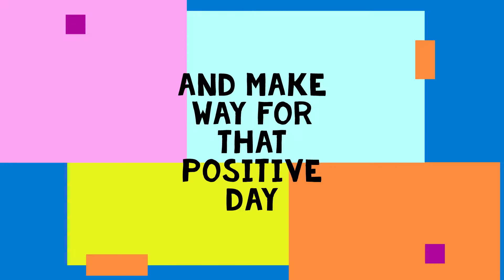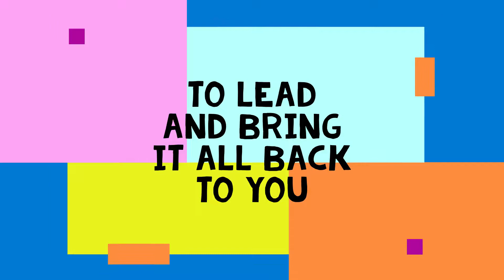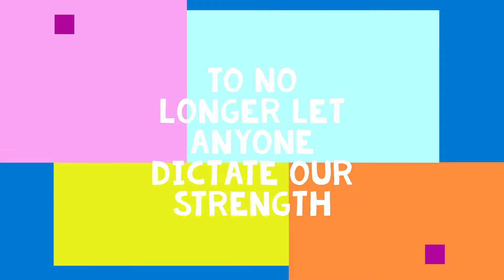The Saints Comeback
My video gaming group that has existed for over a decade is making a comeback soon.

Check these guys out, they are amazing.